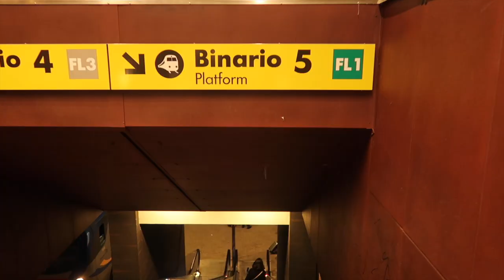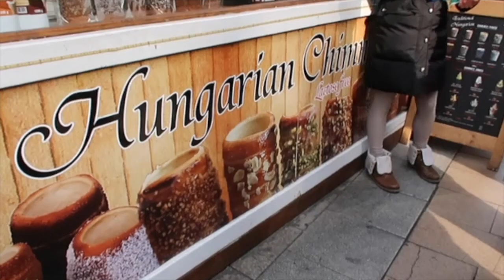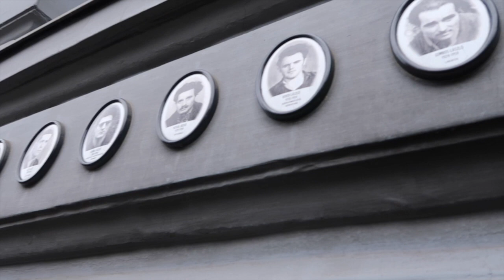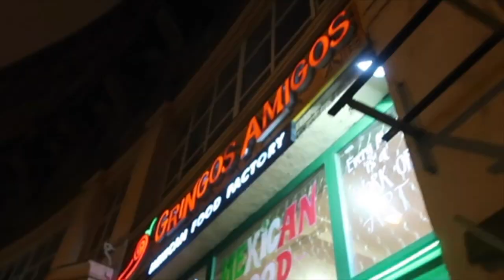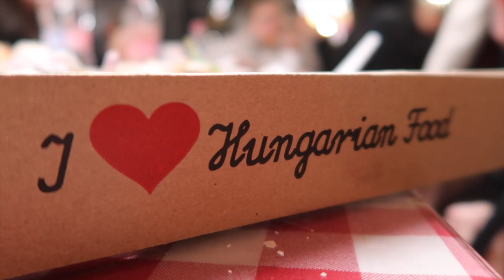Splish Splash In The BUDAPEST BATHS!!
BUDA BUDA BUDA rocking everywhere! Another incredible weekend in buda-ful Budapest, Hungary! This was one of the various trips offered through my school, so everything was pre-planned for us! Huge shoutout to our amazing GIF staff.
Fun fast: did you know that Budapest is the combination of two cities, Buda and Pest? That was news to me!
We had the opportunity to tour Dohany Synagogue, Museum of Terror, swim in the famous Széchenyi Thermal Baths and indulge in traditional Budapest food while cruising down Danube River. As always, enjoy:)

SONGS:
My Friends Never Die - ODESZA
Moonlight (BKAYE Remix) - Grace VanderWaal
Rather Be ft. Jess Glynne (All About She Remix) - Clean Bandit

xoxo,
Audrey
INSTAGRAM ➳ Audrey Marr
FACEBOOK➳ Audrey Marr
Editor  ➳ IMOVIE
Camera  ➳ Canon G7X Mark II